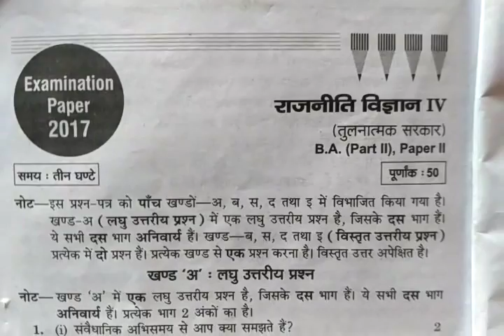Ccs B A 2nd year political science exam paper 2018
It is the paper comes in political science 2nd year  exam of "ccs university"...in 2017 and also  useful for 2018 and "2019" exams